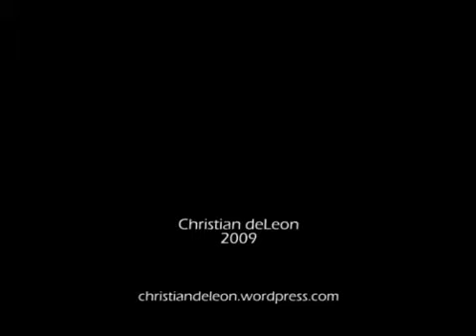sf pennyloretto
Watch as we purchase a penny souvenir from Loretto Chapel.  Fun!